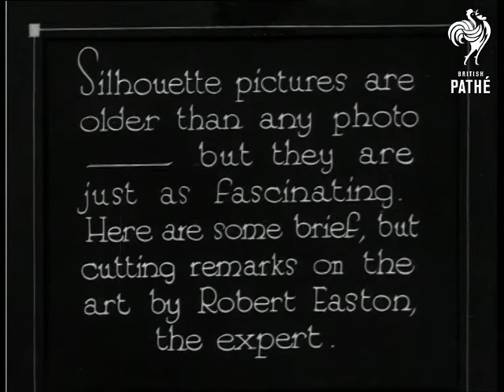Silhouette Pictures (1931)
Full titles read: "Silhouette pictures". (new title) "Silhouette pictures are older than any photo - but they are just as fascinating. Here are some brief, but cutting remarks on the art by Robert Easton, ." (title obscured by timecode.)

M/S of Robert Easton sitting at a desk; a little girl asks him what he is doing and he says he is making silhouettes.  He shows her how he does it by cutting out her silhouette from two pieces of paper; the girl stands still while he describes each part of her he is cutting out.  Robert glues the finished silhouettes to two pieces of card and shows them to the girl.
 FILM ID:1022.21